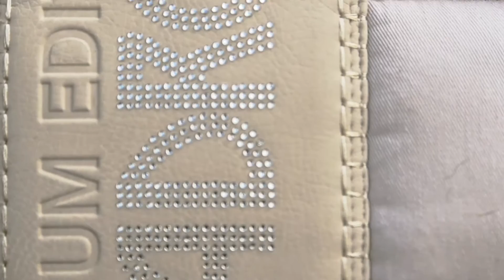#2 Lookbook - classic brown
Balibou's little Boy trägt in dem Video:

-Eskadron Toffee Mütze
-Eskadron Platinum Big Square im Sand
-Loesdau Bandagen in Choco
-Eskadron Glocken in Braun
-Fellpad von Felix Bühler
-Butterfly Uta Gräf
-No Name Steigbügel von ebay
-Kieffertrense
-Bling Bling Stirnriemen

Lea trägt in dem Video
-Maßstiefel von Healthy Horse
-Harry Horse Grip Hose
-Jacke und Shirt von Takko
-Charles Owen Fionas
-Magic Tack Armband mit Brown Wave Inlay

Ihr habt Lob, Kritik, Verbesserungsvorschläge oder Ideen für ein neues Video? Ab damit in die Kommentare!

Womit wurde dieses Video gedreht?
- Nikon D7000
- Nikkor 50mm 1.4
- ABA Clipman